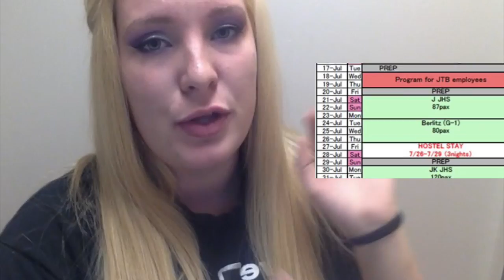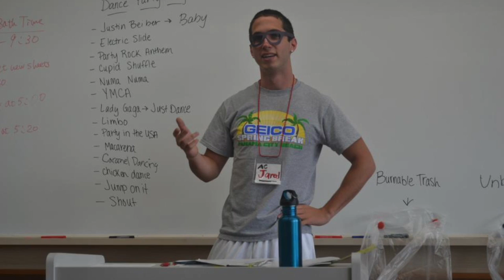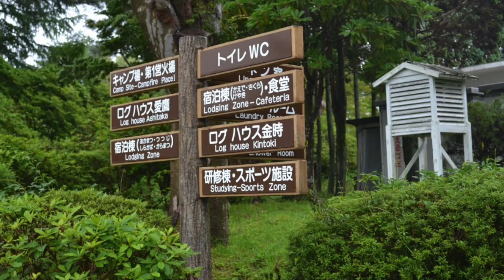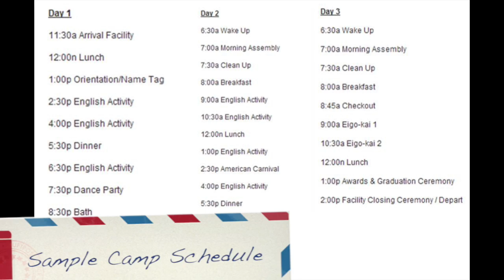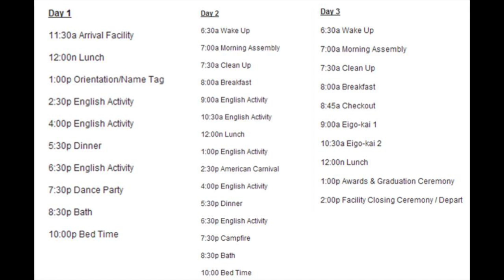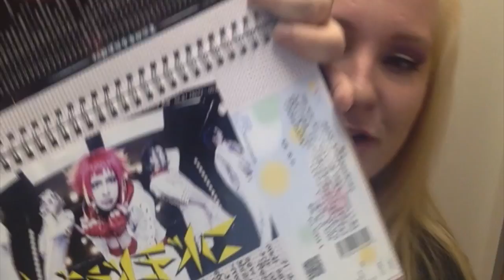USA Summer Camp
In this video I will give you the basic run-down of everything you will need to know before spending your summer in Japan.

0:40 - Introduction
2:05 - Preparing for Japan
2:09 - Money
5:08 - The Flight
7:17 - Language
8:18 - Food
14:13 - All about camp!
14:27 - Sample Summer Schedule
15:03 - Camp Team
18:34 - Flexibility
19:34 - Traveling
22:03 - Orientation
23:30 - Camp Activities
28:45 - Special Activities
34:27 - Facilities
37:23 - Sample Camp Schedule
40:15 - Relationship with campers
42:31 - Time off of camp
42:35 - Off Days
45:30 - Host Stays
51:21 - Packing
52:11 - Clothing
55:24 - General Items
1:00:28 - Camp Items
1:01:24 - Medical Items
1:03:04 - Hygienic Items
1:03:22 - Last Words